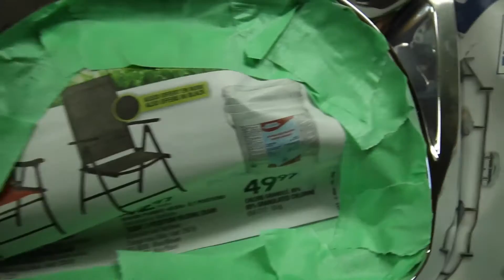DIY - Black housing (Joey Mod) Jetta MK4 (1999.5-2005)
- Love Me (Wide Awake) - Alphalete Remix

Voici le DIY pour faire un Black housing sur tous les headlights de Volkswagen Jetta et Golf MK4, soit entre 1999.5 et 2005 (Golf et Jetta City inclus). C'est un DIY hyper facile à faire et qui va complètement changer le look de ta voiture !

Matériel nécessaire :

- Peinture noir en aérosole
- Tork T-10
- Heatgun ou le bon vieux Four à tes parents
- Masking tape
- Papier journal
- Du temps...

Modifications sur le véhicule :

- Turbo VNT-17/22
- Injecteurs 0.216
- Pompe à diesel 11mm
- EGR enlevée et remplacé par le kit de conversion
- Clutch ''single mass''
- Map 3 bars
- Reprogrammation stage 3 par Mr. Tuning